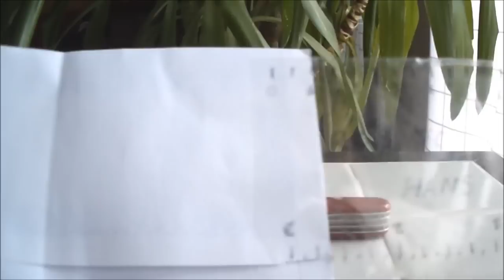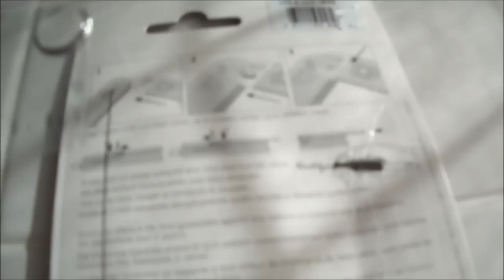victorinox tricks 20 - mas trucos con nuestras navajas suizas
swiss army knives, en el video de hoy os muestro una herramienta de 4 usos hecha con material reciclado y muy facil de hacer, la herramienta sirve para abrir puertas sin llave, lupa de agua, y metro en centimetros y pulgadas, se puede llevar en la cartera porque tiene la medida de una tarjeta de credito y es un complemento ideal para nuestras navajas suizas.